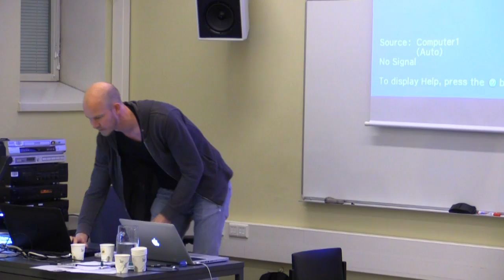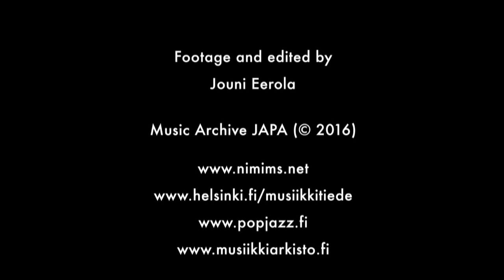New Directions Cello - Max Lilja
Max Lilja: "New Directions Cello". NIMiMS (Network for the Inclusion of Music in Music Studies), Symposium in Helsinki, 20 Nov, 2015. Helsinki University, Musicology, Topelia building.
Video & editing: Jouni Eerola / JAPA.